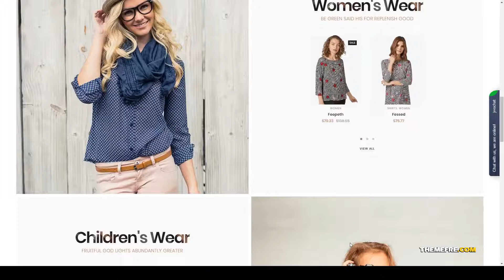Trendsetter - WooCoomerce Modern Fashion Store unlimited colors portfolio Website Builder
Compatible With WPBakery Page Builder 5.7.x, WPBakery Page Builder 5.6.x, WPBakery Page Builder 5.5.x, WPBakery Page Builder 5.4.x, Bootstrap 4.x

 Columns 4+

 Layout Responsive

 Tags ajax, clean, corporate, ecommerce, mega menu, page builder, parallax, portfolio, responsive, seo ready, shop, store, unlimited colors, wishlist, woocommerce